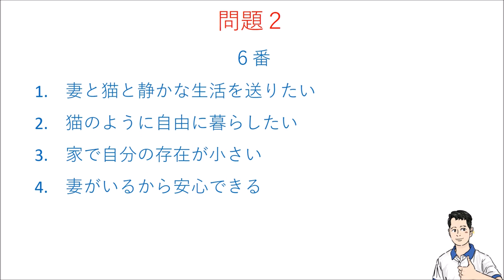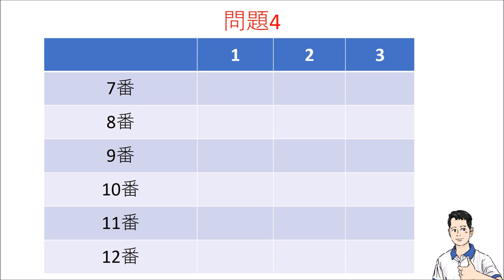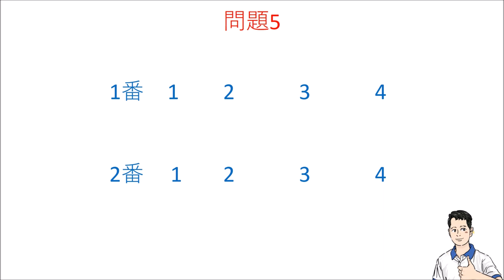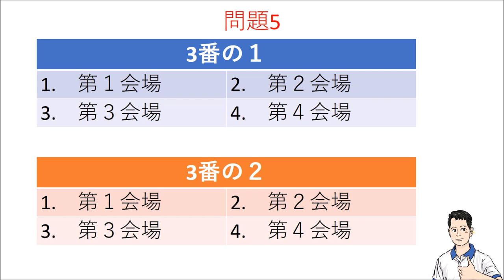Thi thử Nghe hiểu N2 - Đề 7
Mondai 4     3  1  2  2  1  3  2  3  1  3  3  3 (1điểm/ 1 câu đúng)
Mondai 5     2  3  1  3 (Câu 1, 2 4 điểm/ 1 câu đúng, Câu 3 mỗi câu nhỏ 3 điểm)